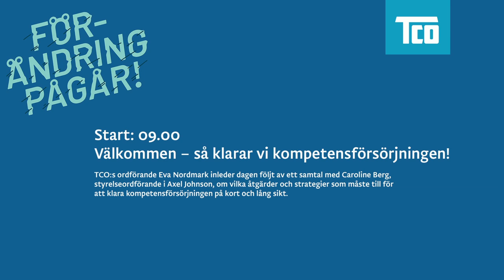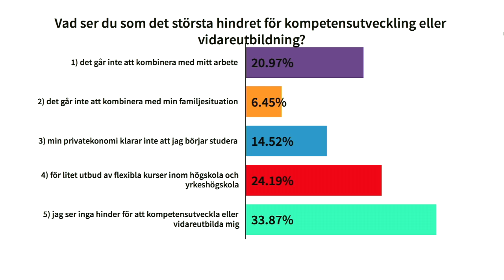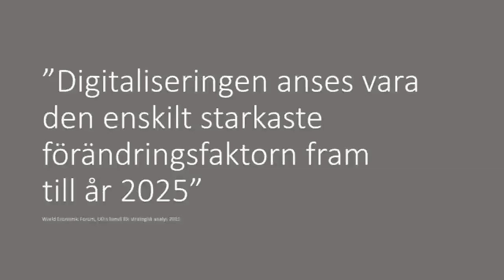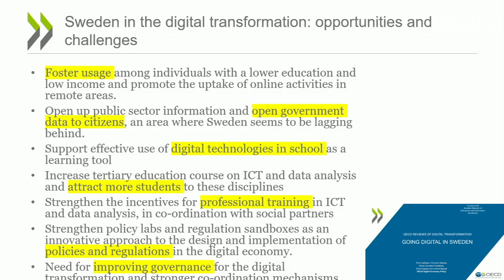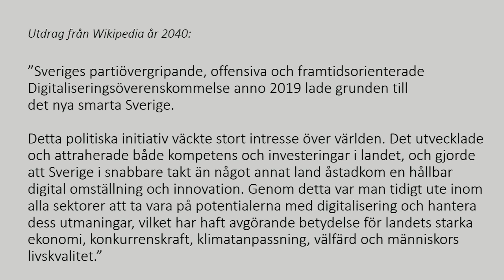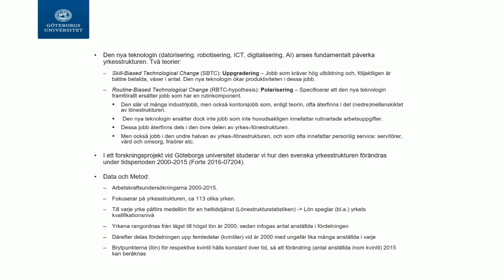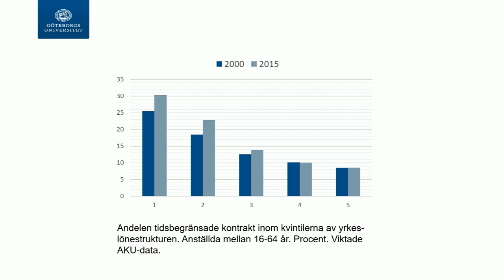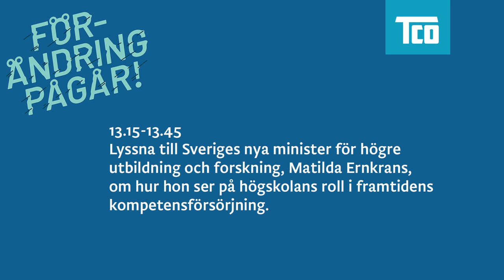LIVE Förändring pågår - TCO:s konferens om framtidens kompetensförsörjning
Välkommen till TCO:s konferens om framtidens arbetsmarknad, som redan är här.
Är du intresserad av frågor som rör arbetsmarknad, arbetsliv, lärande, kompetens och omställning i en ny tid? Om svaret är ja kan du nu anmäla dig till dagen då olika branscher och sektorer samlas och diskuterar hur vi får till en kompetensförsörjning för hög tillväxt, stark konkurrenskraft och bra välfärd.

Moderator för dagen är Åsa Julin och bland andra deltar ministern för högre utbildning och forskning Matilda Ernkrans, Caroline Berg, styrelseordförande Axel Johnson, Ishtar Touailat, Head of Innovation Incubation Tieto, Jan-Olof Jacke, VD Svenskt Näringsliv och Eva Nordmark, ordförande TCO.